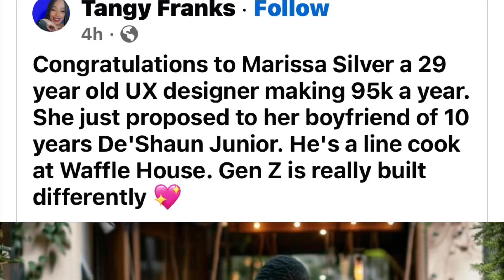Should modern women propose to men